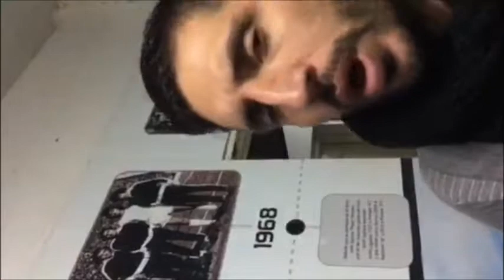All Boys 1 0 Brown: Darío Stefanatto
Tras la victoria ante el conjunto de Adrogue, el volante experimentado, Darío Stefanatto, dio sus sensaciones tras sumar los tres puntos y la temporada del cuadro de José Romero.